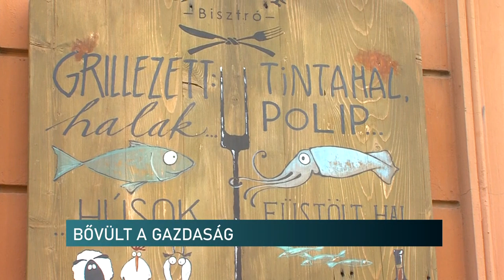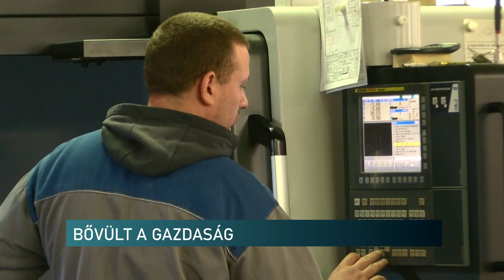A második negyedévben 6,5 százalékkal bővült a hazai GDP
Az ipar, a kereskedelem, a turizmus, valamint a pénzügyi és az infokommunikációs szektorok is hozzájárultak a magyar gazdaság növekedéséhez – mondta a pénzügyminiszter. Varga Mihály bejelentésében kiemelte, hogy a második negyedévben 6,5 százalékkal bővült a hazai GDP. Úgy fogalmazott: a foglalkoztatottak száma meghaladta a 4,7 milliót, míg a munkanélküliségi ráta a 3 százalékhoz közelít.